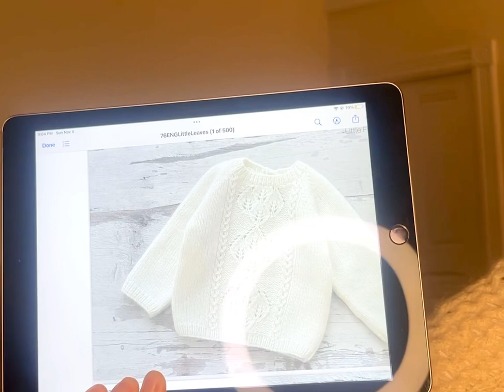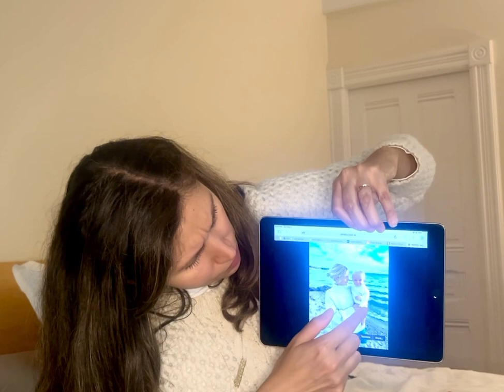AndieStashed Knitting podcast Episode 4: Yarn Acquisitions and a lot of PetiteKnit.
Hello! I'm Andrea.  I've been knitting since 2008 and it's a true fiber obsession now.  I'm an educator FT and when not working, I can be found enjoying good food and wine, knitting at the beach or in the mountains, probably watching a crime show. .